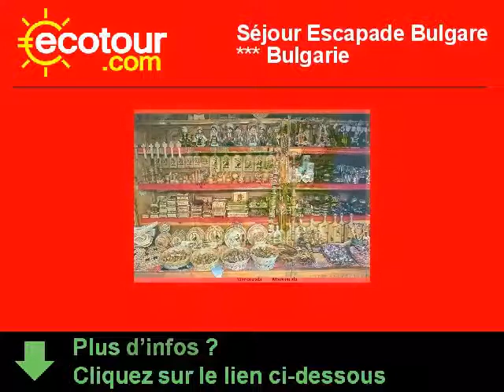Escapade Bulgare *** - Séjour - Bulgarie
Séjour Escapade Bulgare *** : Réservez votre voyage (Escapade Bulgare ***) au meilleur prix avec l'agence de voyage Ecotour.com. &#13;
Photos, vidéos, infos pratiques, dernier avis. &#13;
Inédit : Echangez avec les autres clients de cette offre de voyage.&#13;
Ecotour propose des multitudes de séjours pas chers à destination de Bulgarie, découvrez l'intégralité de nos offres Escapade Bulgare *** sur Ecotour.com&#13;
(Voyage Bulgarie, Dernières minutes Bulgarie, Escapade Bulgare ***, location de vacances Bulgarie)